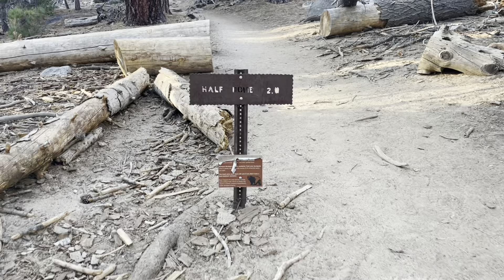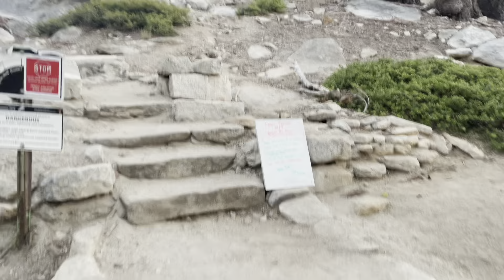Day 4 of 21 - Merced Lake & Half Dome Eve!